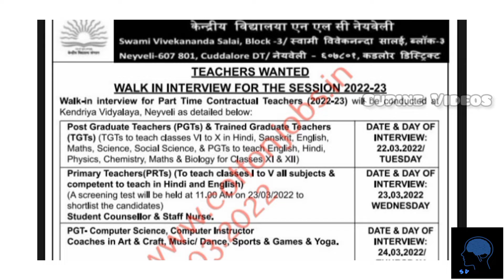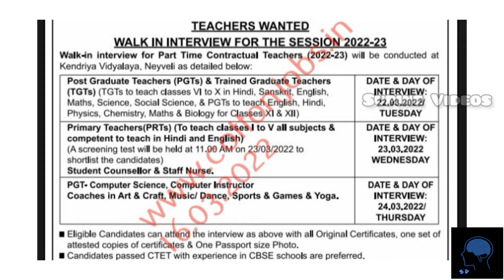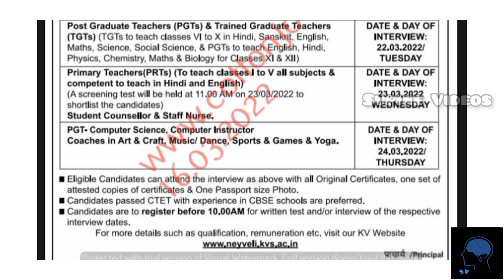KVS Recruitment 2022 For PRT / TGT / PGT / Other Posts: Interviews Scheduled | Here’s How to Apply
KVS Recruitment 2022 For PRT / TGT / PGT / Other Posts: Interviews Scheduled | Here’s How to Apply ( Walk in Interview Date : 22/03/2022 and 23/03/2022 and 24/03/2022 )

KVS Recruitment 2022: Educational Qualification :

PGT – Aggregate 50% marks in Master’s degree in relevant subject with B.Ed. from a recognized University. B.Ed or equivalent degree from recognized university.

PRT – 12th passed with 50% marks or its equivalent and diploma certificate in basic teachers’ training of duration of not less than two years OR Bachelor of elementary education (B.El.Ed)/B.Ed/Diploma in Elementary Education Or higher than above Pass in the Central Teacher Eligibility Test (CTET), conducted by CBSE in accordance with the Guidelines framed by the NCTE for the purpose.

TGT – Aggregate 50% marks in Bachelor’s degree in relevant subject and in aggregate with B.Ed. Pass in the Central Teacher Eligibility Test (CTET), conducted by CBSE in accordance with the Guidelines framed by the NCTE for the purpose.

Please Check KVS website for further details

Another Job :

KVS Recruitment 2022 For PRT / TGT / PGT / Other Posts: Interviews Scheduled | Here’s How to Apply ( Walk in Interview Date : 07/03/2022 )

KVS Recruitment 2022 For PRT / TGT / PGT / Other Posts: Interviews Scheduled | Here’s How to Apply ( Walk in Interview Date : 10/03/2022 and 11/03/2022 )

KVS Recruitment 2022 For PRT / TGT / PGT / Other Posts: Interviews Scheduled | Here’s How to Apply ( Walk in Interview Date : 12/03/2022 and 13/03/2022 )

KVS Recruitment 2022 For PRT / TGT / PGT / Other Posts: Interviews Scheduled | Here’s How to Apply ( Walk in Interview Date : 17/03/2022 , 18/03/2022 and 20/03/2022 )

KVS Recruitment 2022 For PRT / TGT / PGT / Other Posts: Interviews Scheduled | Here’s How to Apply ( Walk in Interview Date : 11/03/2022 and 12/03/2022 )

KVS Recruitment 2022 For PRT / TGT / PGT / Other Posts: Interviews Scheduled | Here’s How to Apply ( Walk in Interview Date : 17/03/2022 and 21/03/2022 )

KVS Recruitment 2022 For PRT / TGT / PGT / Other Posts: Interviews Scheduled | Here’s How to Apply ( Walk in Interview Date : 17/03/2022 and 18/03/2022 )

KVS Recruitment 2022 For PRT / TGT / PGT / Other Posts: Interviews Scheduled | Here’s How to Apply ( Walk in Interview Date : 17/03/2022 ,18/03/2022 and 21/03/2022 , 22/03/2022 )

KVS Recruitment 2022 For PRT / TGT / PGT / Other Posts: Interviews Scheduled | Here’s How to Apply ( Walk in Interview Date : 18/03/2022 )

KVS Recruitment 2022 For PRT / TGT / PGT / Other Posts: Interviews Scheduled | Here’s How to Apply ( Walk in Interview Date : 19/03/2022 )

KVS Recruitment 2022 For PRT / TGT / PGT / Other Posts: Interviews Scheduled | Here’s How to Apply ( Walk in Interview Date : 22/03/2022 and 23/03/2022 )

Other JOB's Advertisements ::

Wanted PGT / PRT / TRAINEES / COACH / TGT / HOD / and for Other Posts in Karpagam Institute of Technology & College of Engineering ( Last month to Apply June 2022 )

நன்றி